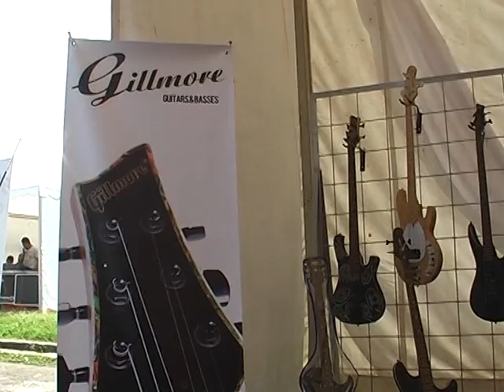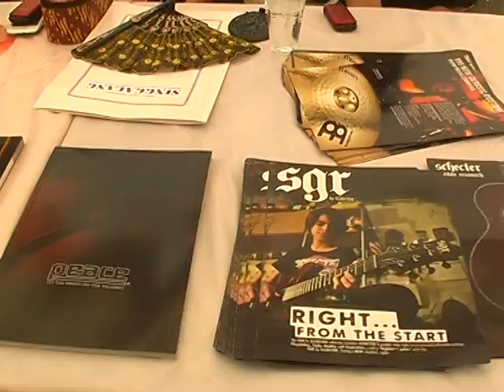MUSIC CARNIVAL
PUPUN D'BANDIT, AHMAD SAHARA, DANI JAMRUD, ALAM CAFFEIN